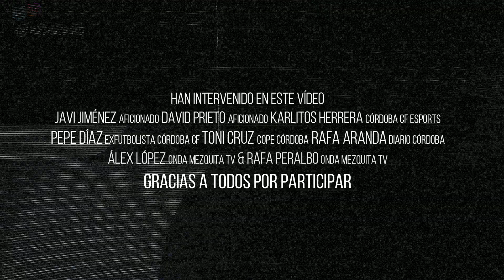¿QUIÉN ES EL CLÁSICO RIVAL DEL CÓRDOBA CF?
Mis seguidores de Iberoamérica, sobre todo argentinos, me preguntan constantemente cuál es el clásico rival del CórdobaCF. Nunca sé que responderles, así que he consultado con unos amigos a ver qué opinan ellos...